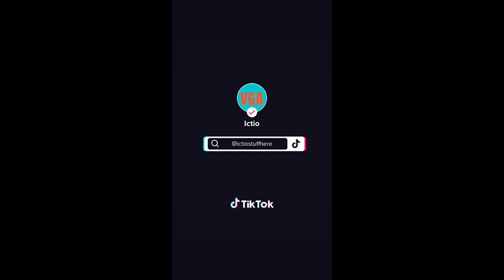Mickey Jeffer!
Mickey Jeffer is here to replace mickey mouse. they are not the same!

$5 a month for a shoutout on all ictio video descriptions